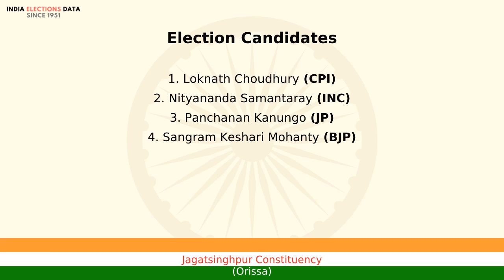Jagatsinghpur Constituency Orissa loksabha Election Result 1991 Loknath Choudhury CPI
loksabha election 1991 results, for Jagatsinghpur Constituency, Orissa, where winner is Loknath Choudhury, from political party CPI. Watch the video to know more information about other candidates, voters count, etc.